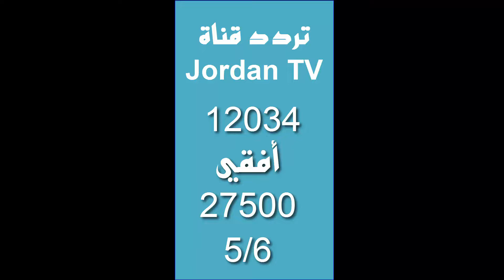تردد قناة Jordan TV تردد قناة التلفزيون الأردني الجديد 2023 على النايل سات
تردد قناة التلفزيون الأردني الجديد 2022 على النايل سات

SAT : NILESAT 301
Fréq : 12034
Pol : Horizontale
Symbole rate : 27500